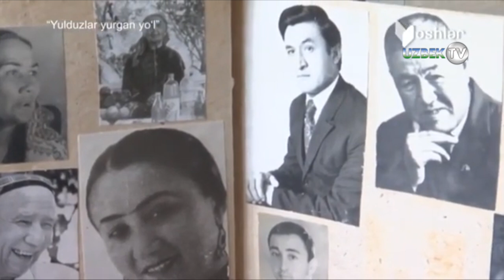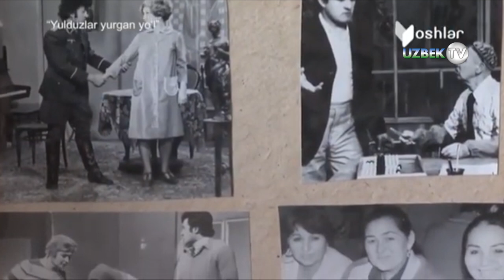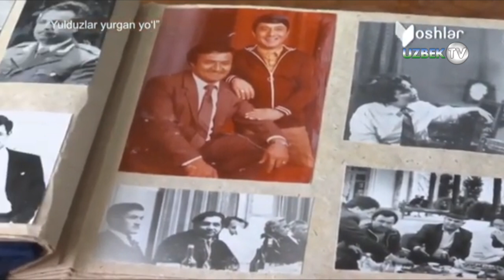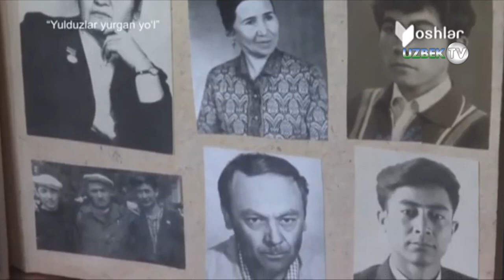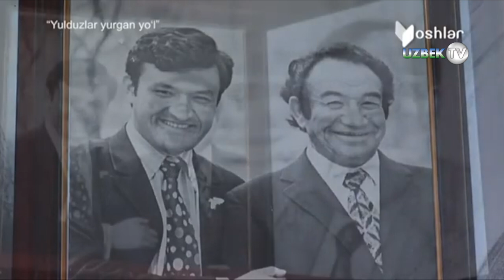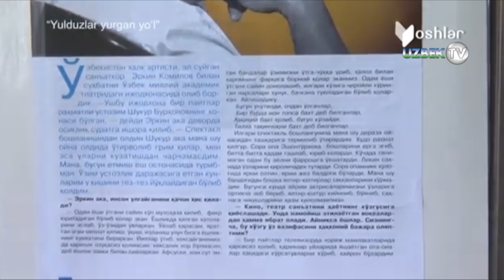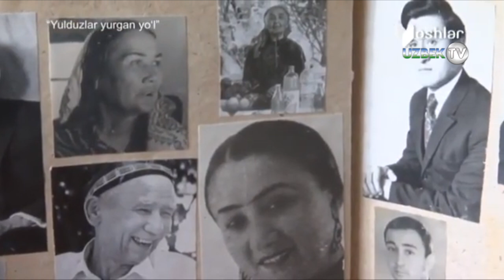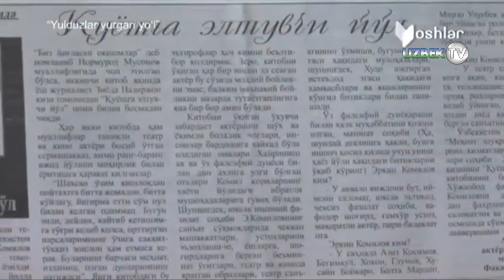"Юлдузлар юрган йўл": Ўзбекистон халқ артисти Эркин Комилов хотиралари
"Юлдузлар юрган йўл" кўрсатуви
"Ёшлар" телеканали
Эркин Комилов 20 июль 1946 йилда Андижон вилоятида таваллуд топган. Эркин Комилов 1968 йили Тошкент Давлат Санъат институтини тугатиб, Ҳамза театрида актёр сифатида ўз фаолиятини бошлаган. У К.Яшиннинг “Йўлчи юлдуз” драмасидаги Аваз Эркин Комиловнинг театрда яратган биринчи образи бўлди.
    Эркин Комилов драматик, трагик ва комик ролларни бир хил муваффақият билан қийналмай, эркин ўйнай оладиган актёрдир. Уйғуннинг “Абу Райҳон Беруний” драмасидаги Ибн Сино, Софоклнинг “Антигона” фожиасидаги Ҳоқон, Ойбекнинг “Алишер Навоий” асаридаги Султонмуродни, Саид Аҳмаднинг “Келинлар қўзғолони” комедиясидаги мухбир билан қиёс қилиб бўладими? Эркин Комиловга хос бу хусусият фақат унинг спектакллардаги ролларигагина эмас, балки кинода, телеспектаклларда ва радиоспектаклларда яратган образларига ҳам тааллуқлидир.
    Эркин Комилов кинода ҳам фаол ижод этди. Валихўжахон режиссёр Давлетшин, Ғ.Ғуломнинг “Нетай” повести асосида суратга олинган “Амирнинг хуфёна сафари”, Ш.Бошбеков, И.Эргашев, “Юзсиз”, “Тилла бола”, М.Абзалов, “Суюнчи” каби образларни яратди.
    “Ўзбекфильм” киностудиясида дубляж қилинган кўплаб фильмларга овоз берди. Эркин Комилов телевидениеда яратган У.Усмонов, М.Юнусовларнинг “Гирдоб” видеофильмидаги Азиз Қосимов образи кўпгина мухлислар қалбидан чуқур ўрин эгаллади. Ўзбекистон телевидениеси орқали намойиш этилган бир қатор видеофильмларда ҳам Э.Комилов анча пишиқ, жозибали образлар яратди. Ҳайдар О.Ёқубов, М.Юнусов, “Диёнат”, Бачана Рамишвили Нодар Думбадзе, “Абадият қонуни”, майор Солиев Т.Малик, Ҳ.Алиев ,”Сўнгги ўқ”, Султонмурод Ойбек, М.Юнусов, “Алишер Навоий”, Нагульнов М.Шолохов, Ҳ.Алиев, “Очилган қўриқ”, Чарли Фостер Қ.Қулиев, Ҳ.Алиев, “Қора карвон” ва бошқалар Эркин Комиловнинг телевидениедаги ижодининг маҳсулидир.
    Эркин Комилов Реcпублика радиосида тайёрланган бир неча радиоспектаклларда роллар ижро этди. “Табассум”, “Яхши кайфият” эшиттиришларида қатнашди. Эркин Комилов театрнинг энг истеъдодли санъаткорларидан. Унинг хар бир ўйнаган роли театр оламида катта воқеа бўлади. Унинг юксак махорати ёшлар учун катта ижодий мактабдир.
    Эркин Комиловни мехнатларини қадрлаб, хукуматимиз уни 1998 йили ”Ўзбекистон халқ артисти” унвони билан тақдирлаган.